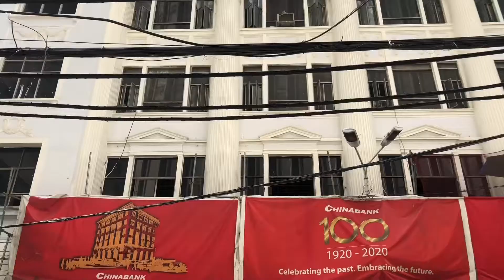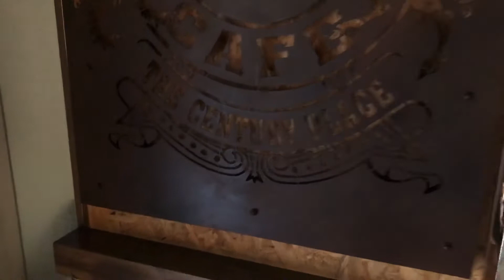Travel Vlog: Historic Cafe in Binondo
In this TRAVEL vlog episode we are visiting the favorite historic cafe of Mayor Isko and the pre-war buildings of Binondo.

Like my FB page "The Wayner"